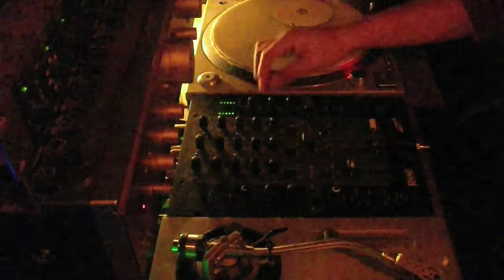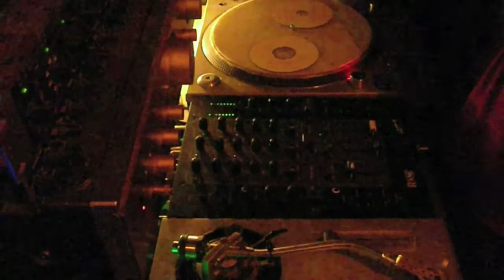color music psychetronica#01